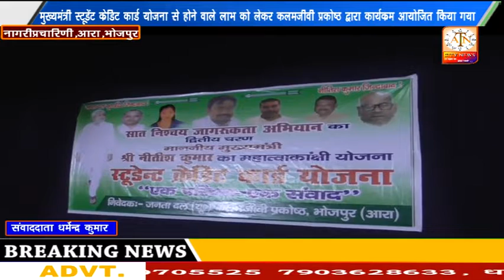मुख्यमंत्री स्टूडेंट क्रेडिट कार्ड योजना को लेकर कलमजीवी प्रकोष्ठ के द्वारा कार्यक्रम का आयोजन किया